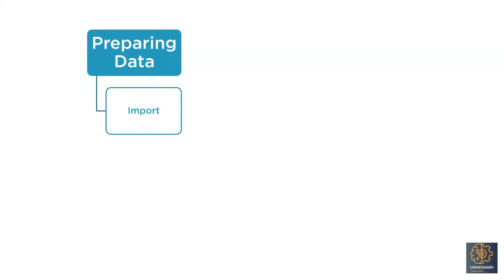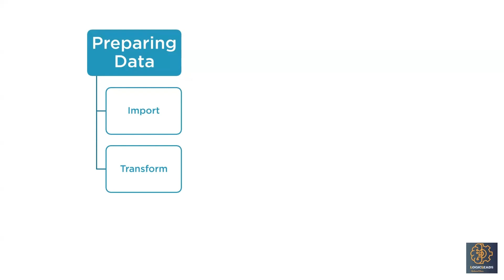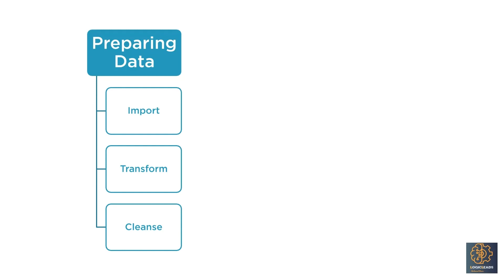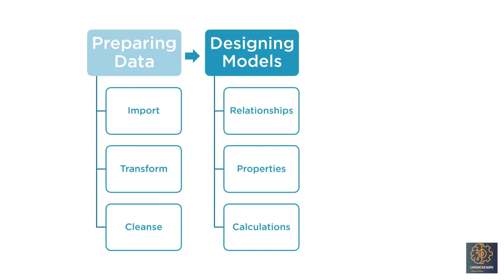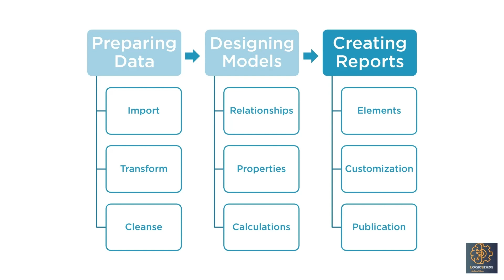PowerBi Course L2 Intro